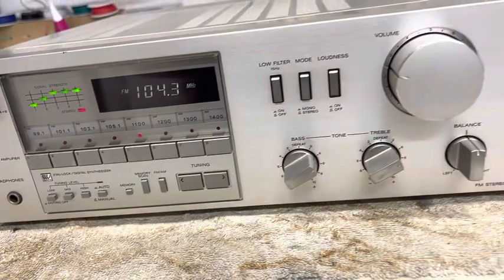Sony STR-V45 Stereo Receiver